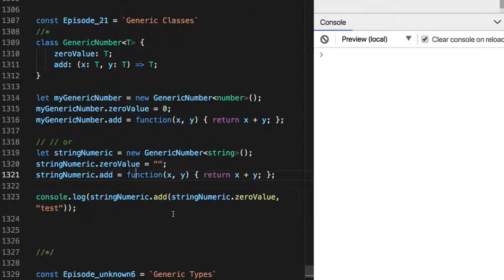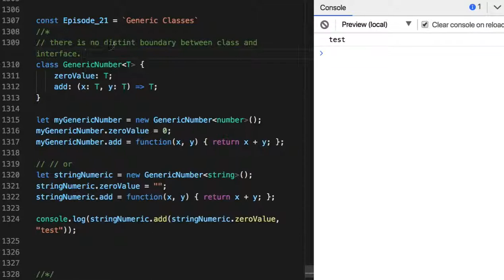21 - Generic Classes